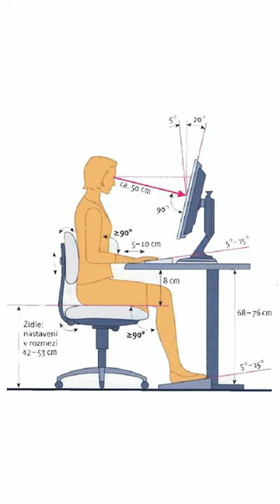Is T.V good or Monitor?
In this short we'll discuss about the difference between T.V. & Monitors. Why we can watch monitors from close and not tv?